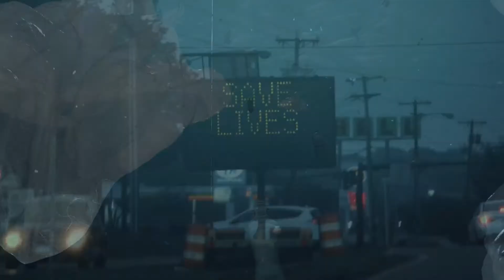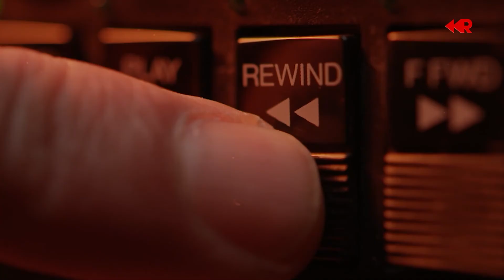RESTART 264 - Quinale: la difficile corsa di Silvio Berlusconi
con l'on. Alessandro Cattaneo (Forza Italia)